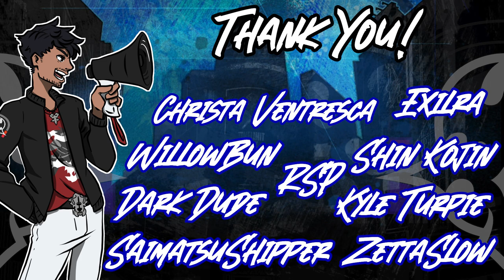Paul Castro Jr - The Voice of Rindo Interview! | This Podcast Interviews Paul Castro Jr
It was our honor to interview the talented Paul Castro Jr this week! World Renowned Actor Producer and of course, Voice actor! Being the Voice of Rindo Kanade in Neo The World Ends With You! We talk to him about his acting career as well as What TWEWY and what the TWEWY Community means to him!

All our Avatars, Thumbnails and Artwork are done by the talented Floral! Check out her work and commission her